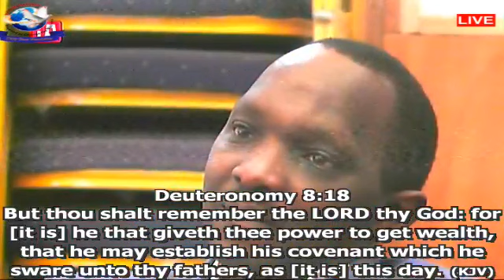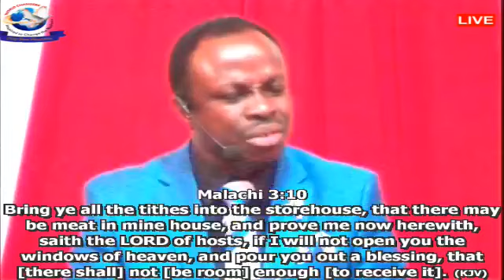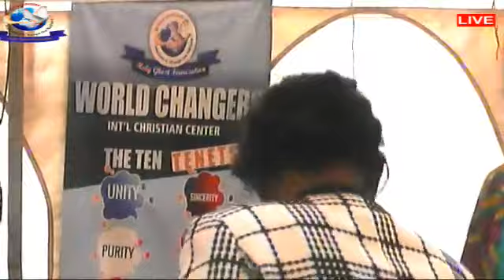HARD WORK AND WISE WORK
SUNDAY INSPIRATIONAL SERVICE
ACTIVATING FINANCIAL GROWTH IN LIFE CONFERENCE
23/08/2020